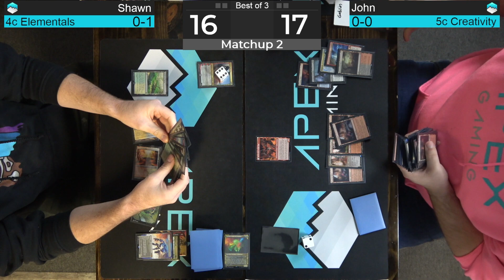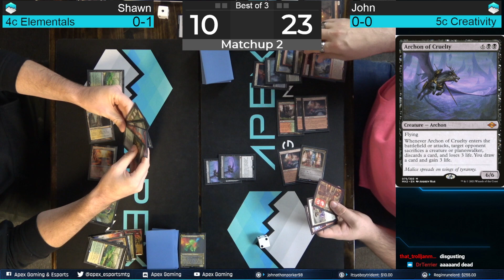4c Elementals vs 5c Creativity | Modern Playtesting | Matchup 2